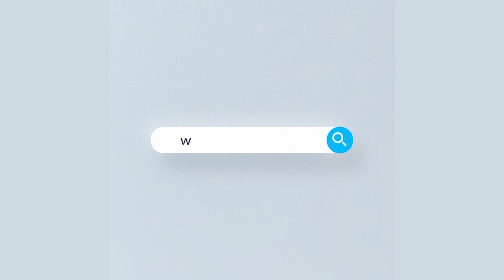গ্রেনেড হামলা চালিয়ে ঘাতকরা দেশে স্বৈরশাসন ও জঙ্গিবাদ প্রতিষ্ঠা করতে চেয়েছিল - রাষ্ট্রপতি | Rtv News